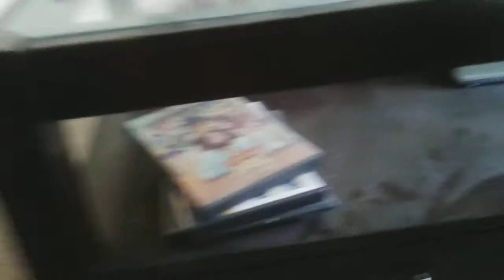Jevinite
Battle royale